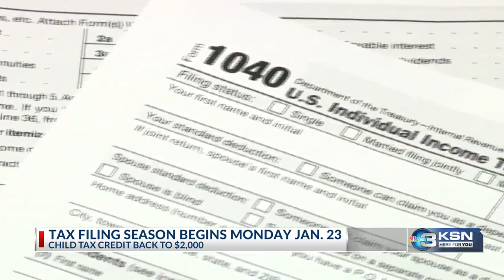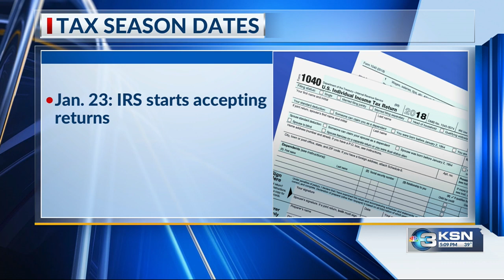Preparing for tax season beginning Monday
Tax season begins Monday, Jan. 23, and there are a few things that may look different